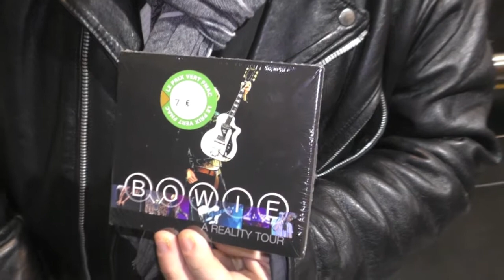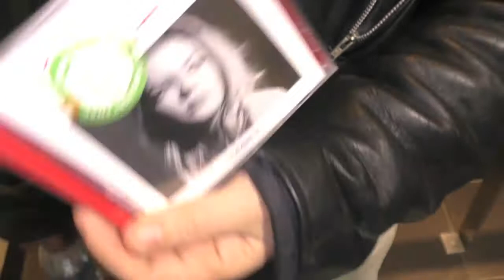ACHA DJ TONY 78 DJ NONO 78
QUE DU SOND